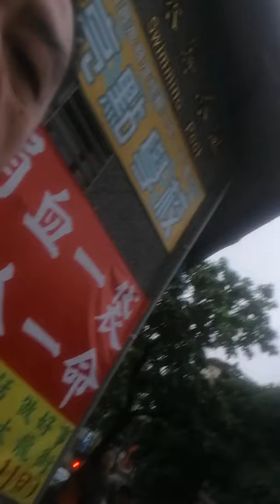環球郵報11-3-1-539中獎報告 昨天11月2號中A B兩組 a組牌中全車二中一中10 B組2支碰2個尾數中2碰 10碰05 1O碰38會員2000元今天不寄來就不再傳給你了今天繼續中